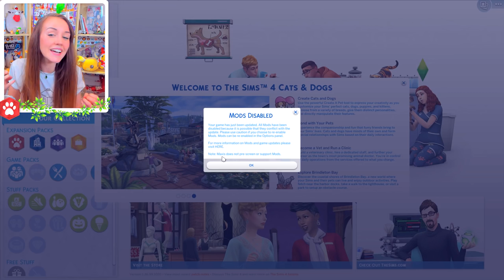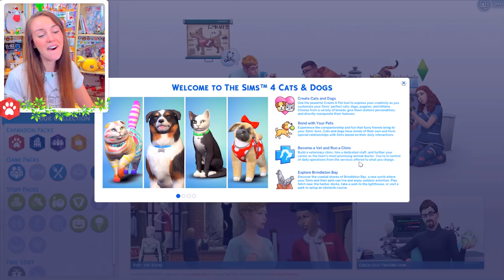*NEW* 🐱🐶 SIMS 4 CATS & DOGS! MAKING EEVEE! 🐱🐶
Oliver and Darcy are coming this evening! I'M SO EXCITED to show you guys this! Thank you EA for letting me get early access for you guys! 🐱🐶 💜
🐶NEW PETS SERIES COMING SOON!